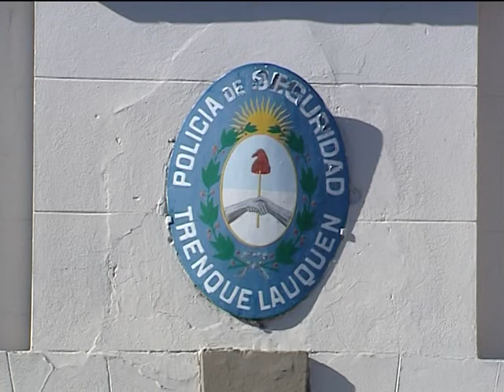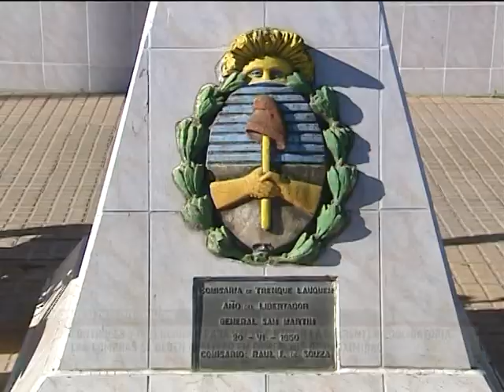Controles y detenciones para hacer cumplir la cuarentena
Se endurecen los operativos policiales.